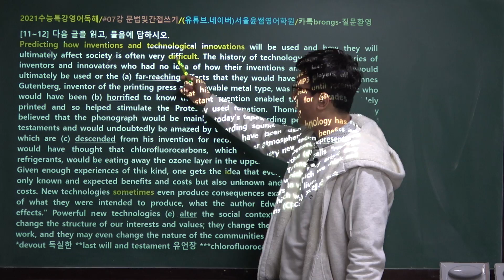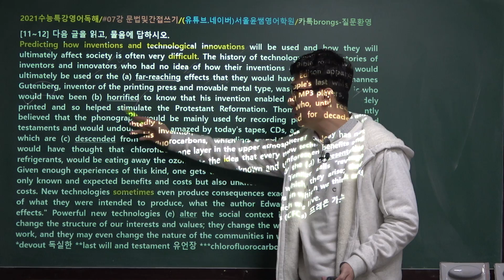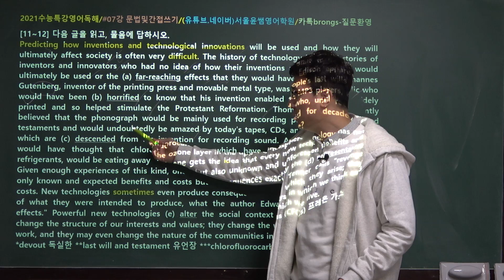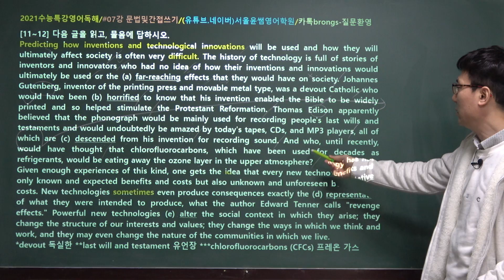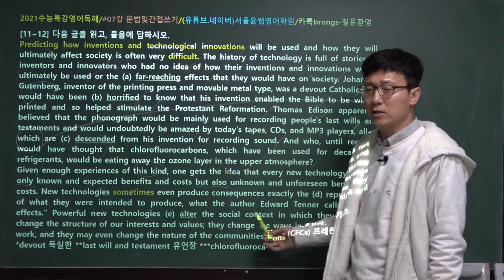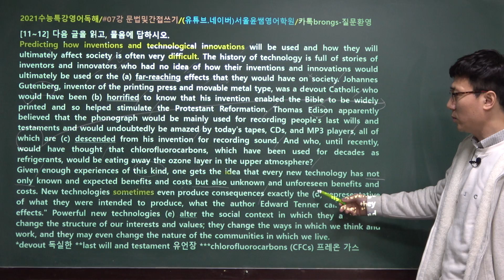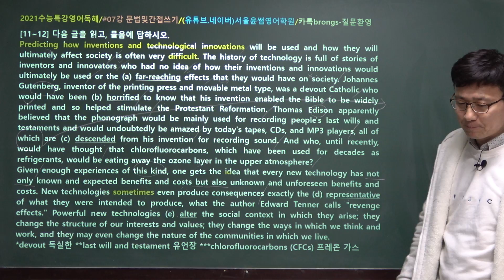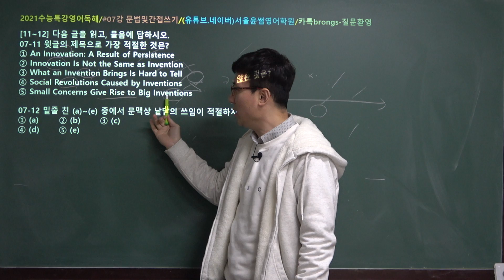2021년 EBS 수능특강 영어독해연습 7강 11번~12번, 문법 및 간접쓰기, 1지문 2문항, 장문독해(1)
2021학년도 EBS수능특강 영어독해연습 전체보기 클릭